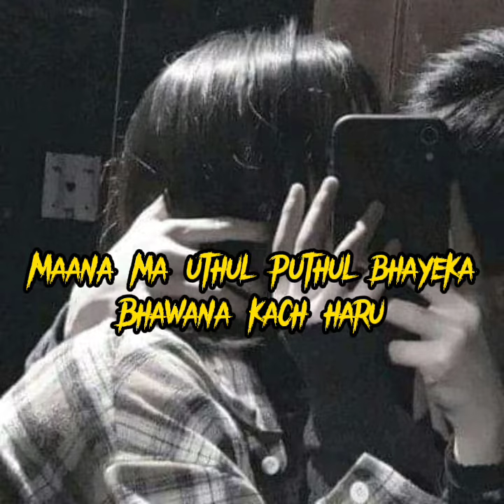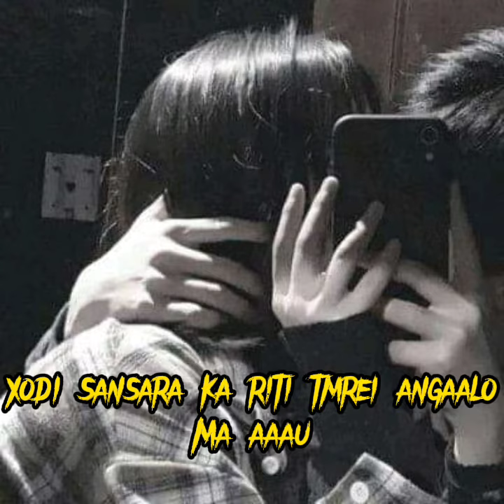Firfirey lyrical video - Yabesh Thapa | A E S T H E T I C